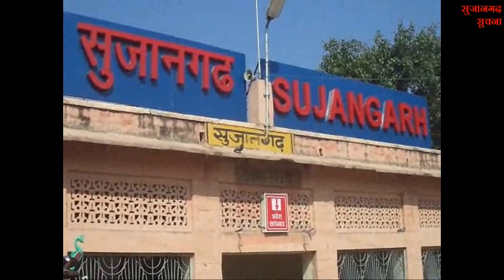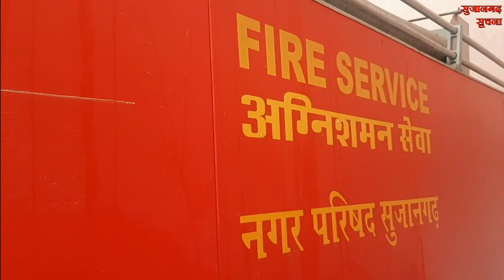सुजानगढ़-क्या है नगरपरिषद में गड़बड़झाला और कहां लगी आग ? 29-08-22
सुजानगढ़-क्या है नगरपरिषद में गड़बड़झाला और कहां लगी आग ? देखिये सुजागढ़ सूचना पर